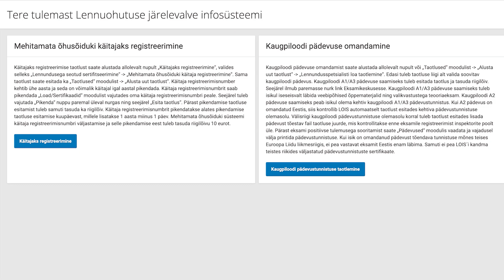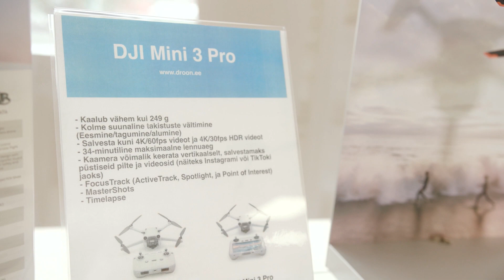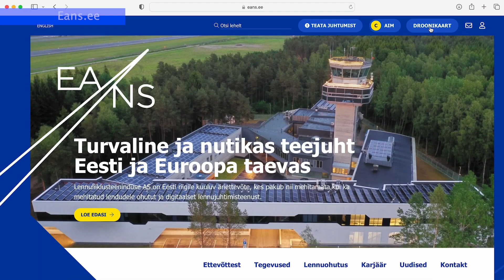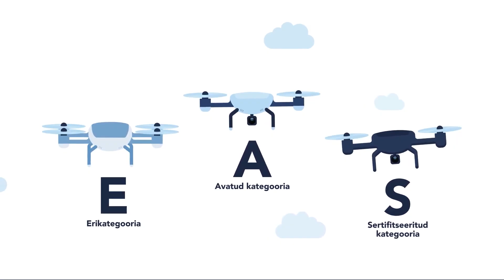"Liikleja" osa 12 – Droonide ohutu lennutamine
Aprillikuu "Liikleja" saates on fookuses mehitamata õhusõidukid ehk droonid ning nende ohutu lennutamine. Kuidas lennutada droone ohutult ja nii, et seadusega pahuksisse ei satuks, mida on oluline teada enne nende lennutamist ning kes tohivad üldse droone lennutada. Uurime, mida kujutab endast droonide kaardirakendus ja demonstreerime, millist kahju võib teha drooni mitteoskuslik kasutamine. Saates saavad sõna Transpordiameti spetsialistid ja droonientusiastid. Saatejuht on Jaanus Koort.